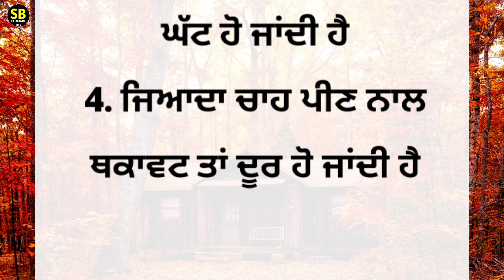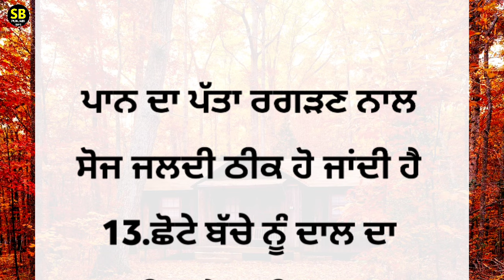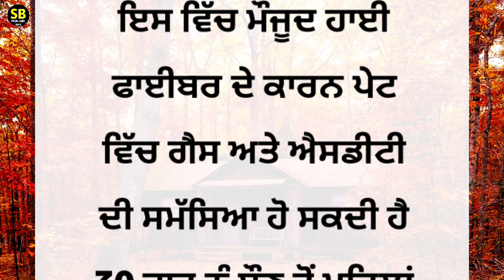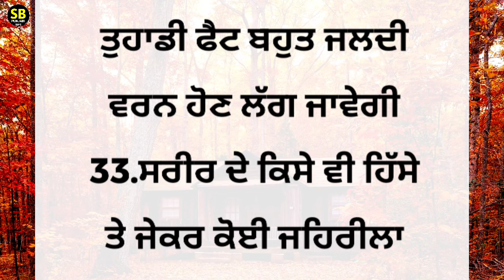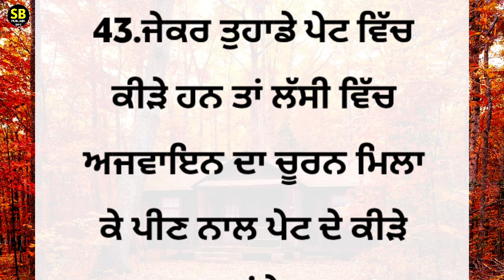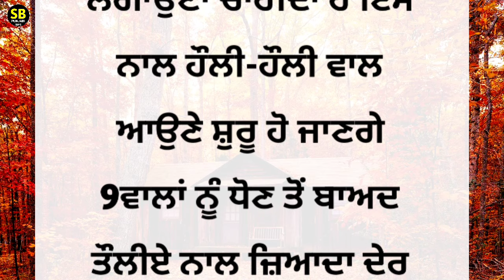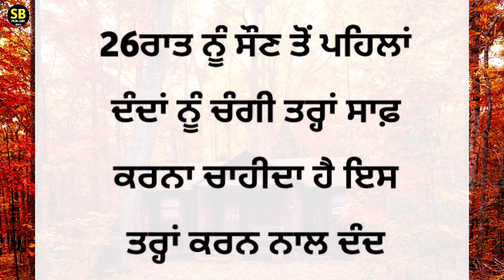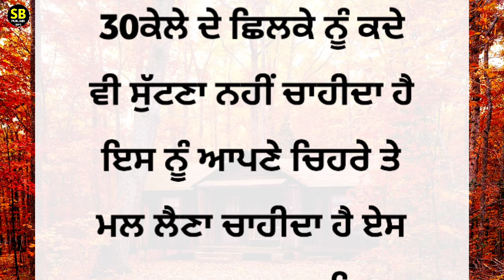ਸਾਰੀ ਸਰਦੀ ਬੁਢਾਪਾ ਨੇੜੇ ਨਹੀ ਆਵੇਗਾ ਬਸ ਇਹ 44 ਗੱਲਾਂ ਪੱਲੇ ਬੰਨ ਲਓ ।best lines |positive life quotes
best lines
kichen tips
kitchen safety
home bastu
beauty tips
5 tips for healthy hair